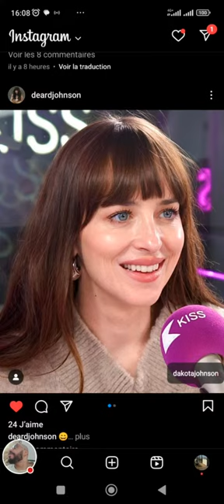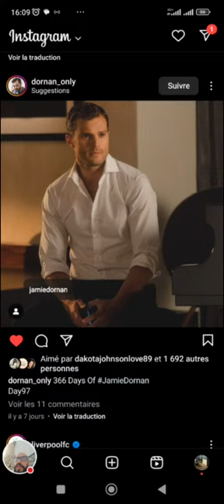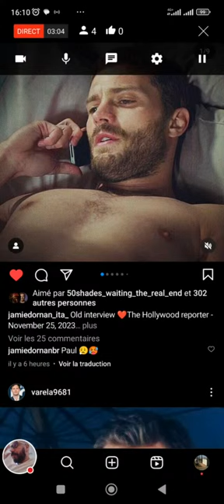dakota johnson 12 avril 2024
Dakota Mayi Johnson is an American actress and model. The daughter of actors Don Johnson and Melanie Griffith, she made her film debut at age ten with a minor appearance in Crazy in Alabama, a dark comedy film starring her mother. Wikipedia
Born: October 4, 1989 (age 31 years), Austin, Texas, United States
Height: 1.71 m
Parents: Don Johnson, Melanie Griffith
Siblings: Stella Banderas, Jesse Johnson, Alexander Bauer, Grace Johnson, Jasper Breckinridge Johnson
TV shows: Fifty Shades of Grey: Extras, Ben and Kate, Fifty Shades